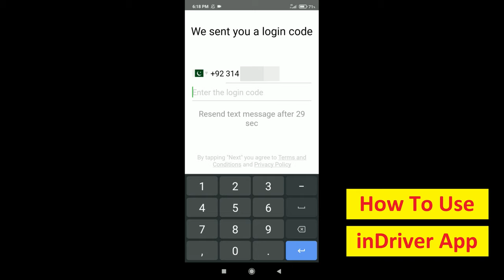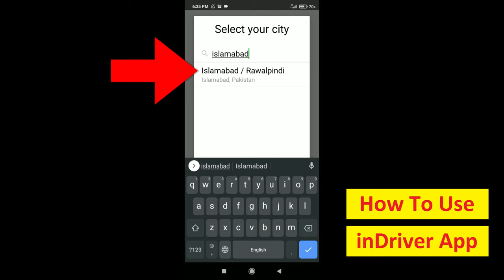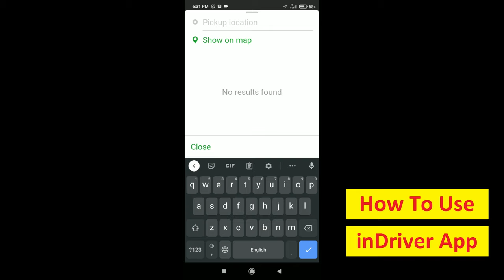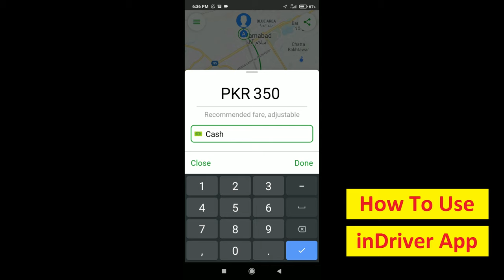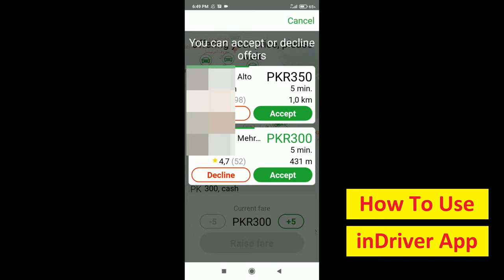How To Use Indriver App | InDriver App Kaise Use Kare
In This Video I Will Tell You How To Use Indriver App InDriver App Kaise Use Kare